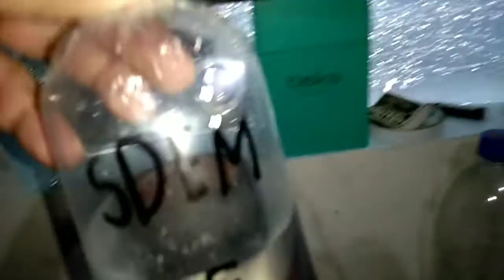Bagong Alaga (new pet) l Guppy fish l yztigma vlog